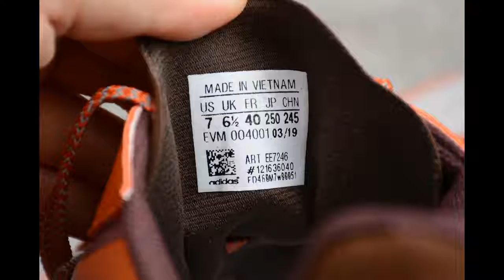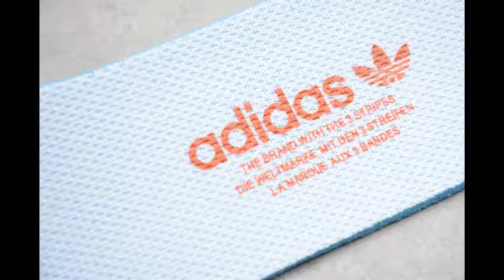Net dark red yellow breathable shock running shoes Adidas X PLR